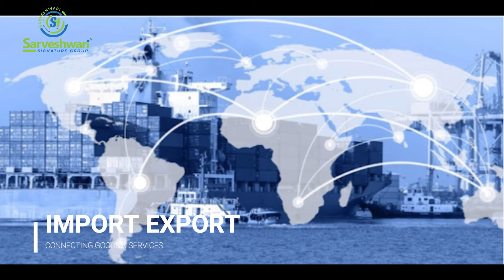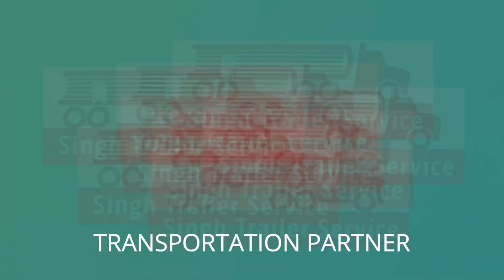Project Work Video SIG (Sarveshwari Signature Group)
Project Work Video SIG (Sarveshwari Signature Group), Patna, Bihar

Design and Planning:  Kalyan Architect Team
3D visualization: Kalyan Architect Team